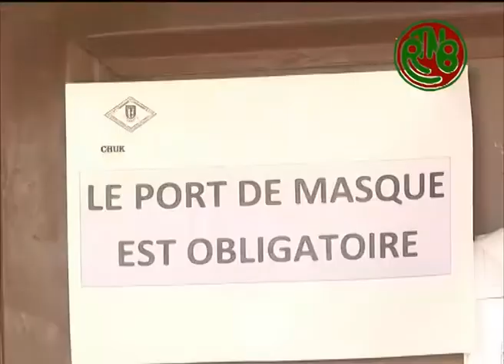AMAKURU MU KIRUNDI YO KUWA 17 01 2022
RTNB A VOTRE SERVICE